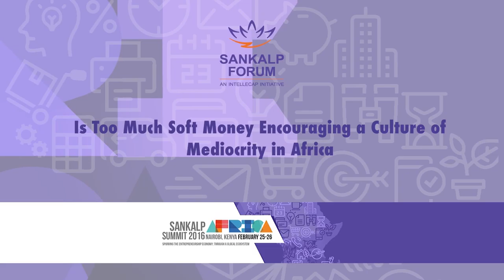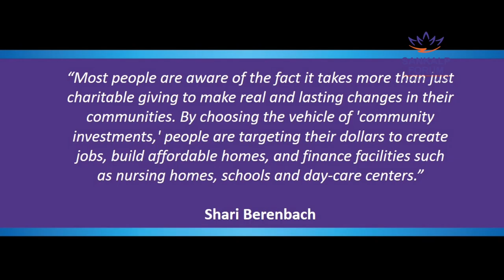Is Too Much Soft Money Encouraging a Culture of Mediocrity in Africa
2016 Africa Sankalp Forum